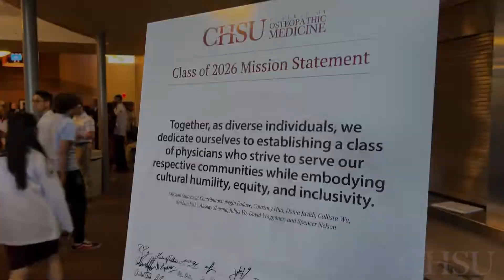CHSU-COM White Coat Ceremony 2022 Recap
Check out the highlights from our CHSU-COM Class of 2026 White Coat Ceremony that we hosted on October 1, 2022!